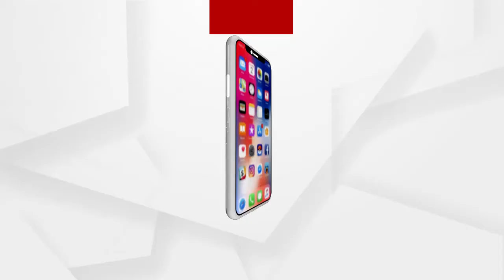ନେତାଜୀ ଓ ବୀରସୁରେନ୍ଦ୍ର ସାଏଙ୍କ ଜୟନ୍ତୀରେ ସ୍ୟାଣ୍ଡ ଆନିମେସନ ଜରିଆରେ ଶୁଭେଚ୍ଛା..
ନେତାଜୀ ଓ ବୀରସୁରେନ୍ଦ୍ର ସାଏଙ୍କ ଜୟନ୍ତୀରେ ବ୍ରହ୍ମପୁର ବାଲୁକା ଶିଳ୍ପୀ ସତ୍ୟ ମହାରଣାଙ୍କ ସ୍ୟାଣ୍ଡ ଆନିମେସନ ଜରିଆରେ ଶୁଭେଚ୍ଛାର ଅଭିନନ୍ଦନ..